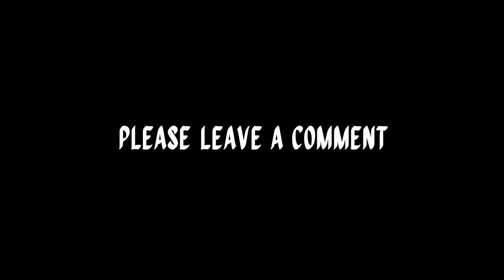Project 8 to Trinoma Motorcycle Ride in Quezon City | Hudhead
Motorcycle joyride in Quezon City from Project 8 to Trinoma which is one of top malls in Metro Manila.

Wishes that drive me to make this video other than the good feeling of freedom and the fun I get from riding:
I wish the Iron Man inspired motorcycle helmet HUD is real.
I wish that listening to that much music while riding a motorbike on busy streets and highways is 100% safe.

Fringe Trimmed Boots 04:54 // Bird Creek

Featured GPS navigation, GPS voice, and GPS dynamic data used in HUD cluster VFX (center and right HUD) in this video are all powered by:
Google Maps / Google Maps App / Google Maps Mobile / Google Maps Android